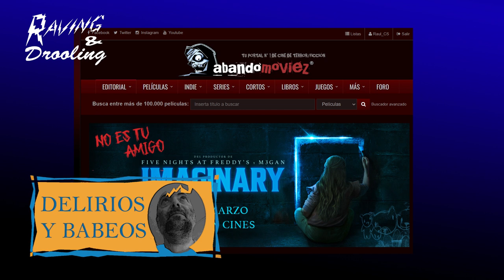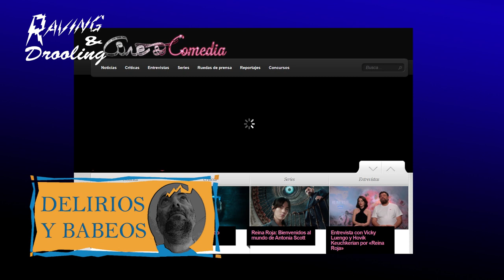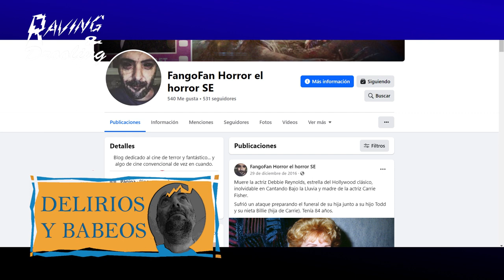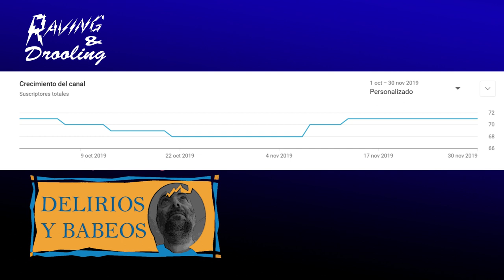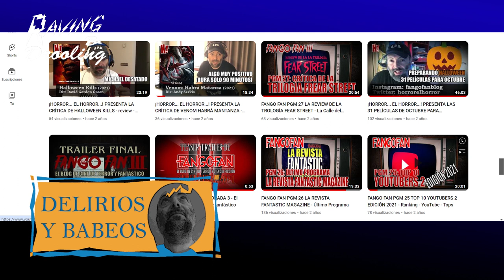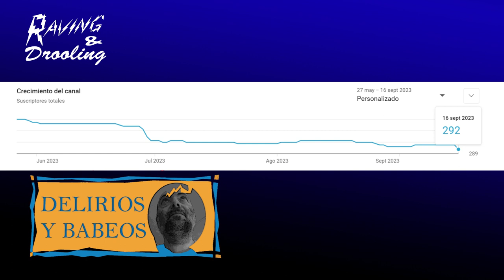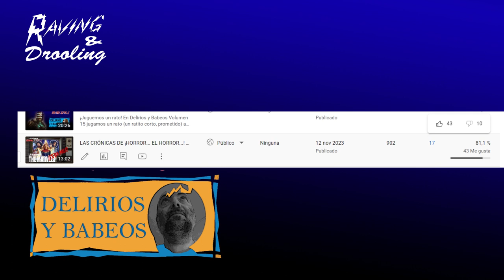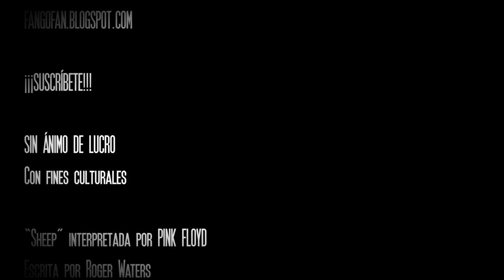DELIRIOS Y BABEOS 20 HISTÓRICO EN YOUTUBE - Como hemos llegado hasta aquí en redes sociales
Este vigésimo Delirios y Babeos iba a ser un repaso al pasado de YouTube como espectador, sin embargo ha terminado siendo otra cosa. Es una especie de storytime en el que hago un repaso en primera persona de como he ido pasando por diferentes redes sociales y foros hasta llegar aquí, a Fango Fan.